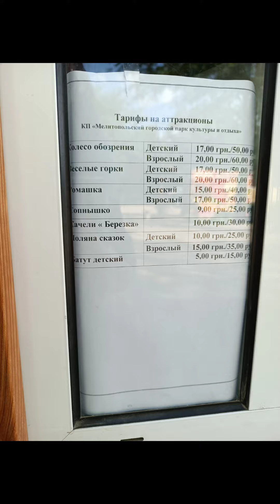Вечерняя прогулка по парку 22.06.2022 в городе Мелитополь